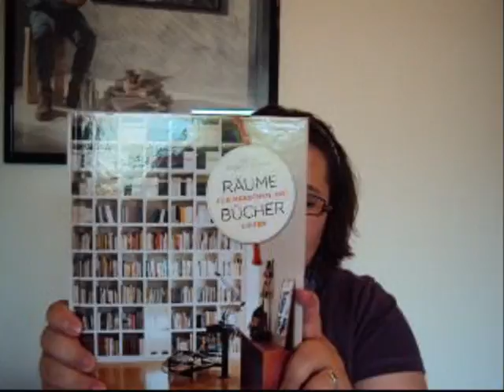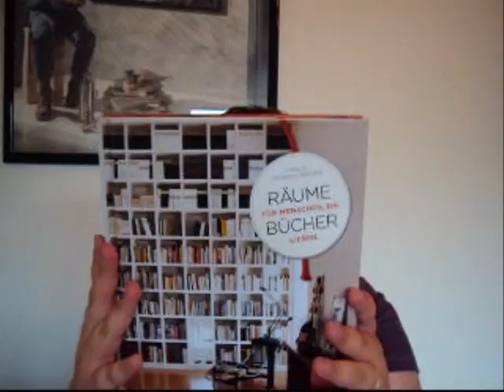Rezension: Räume für Menschen, die Bücher lieben von Leslie Geddes-Brown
Viel Spaß mit meiner neuen Rezension:

Räume für Menschen, die Bücher lieben von Leslie Geddes-Brown
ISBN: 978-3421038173